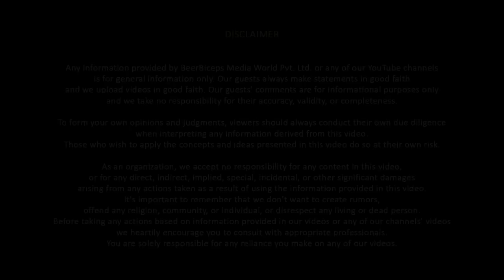Experienced Astrologer Explains Truth About Mars (Mangal Graha)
Rajarshi Nandy's Book

Follow Rajarshi Nandy's Social Media Handles:-

In today’s episode, we welcome Shri Rajarshi Nandy, a Sadhaka and an adherent of the Sanatan Dharma. Rajarshi sir is a technical writer by profession, an upasaka, an author, a speaker, and a columnist with a keen interest in exploring spiritualism. Today, he is here to explain in detail the concept of Astrology.

In this episode of Astrology 101, Rajarshi sir delves into various concepts of Astrology as a whole starting from The Gregorian Calendar, Eastern Breakdown of Astrology, and The various types of Karma. Further, he explains the 12 Zodiac Signs (Rashis) and 9 Grahas in detail. Lastly, he answers some of the Frequently Asked Questions (FAQs) and touches upon the subjects like Kundali, Gemstones & Crystals, Jyotish Sadhana, Bhagwat Gita, and more.

This is just the starting point for you as well as for me in understanding the whole concept of Astrology. It is a vast subject that cannot be understood in a single conversation. If you’re keenly interested in the concepts of Astrology, this podcast is a must-watch. I hope that you find this episode knowledgeable.